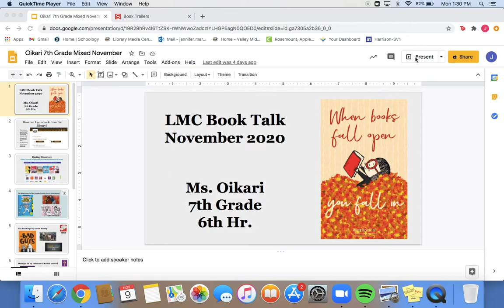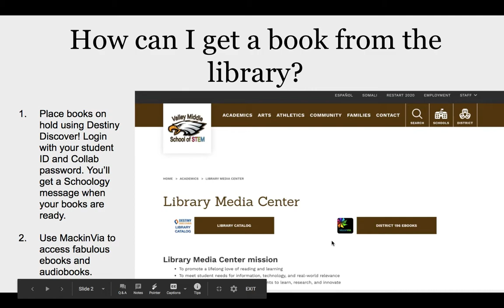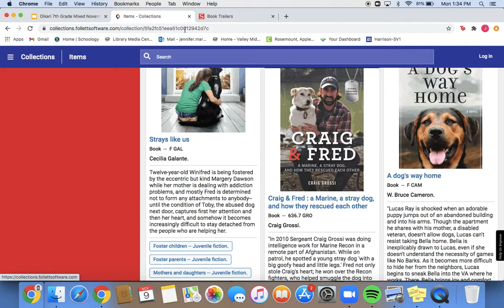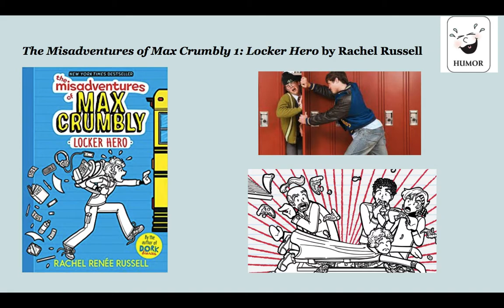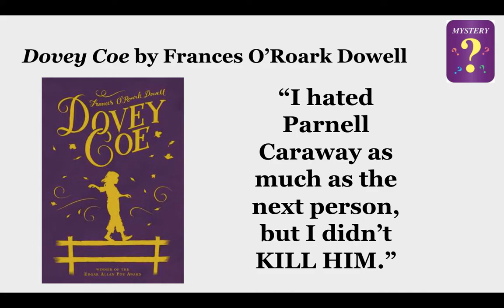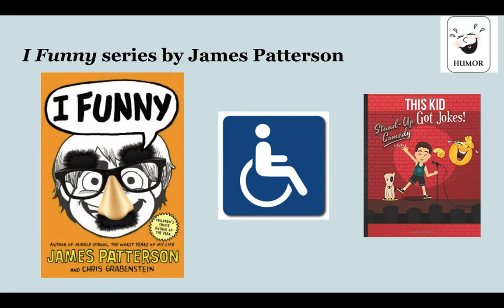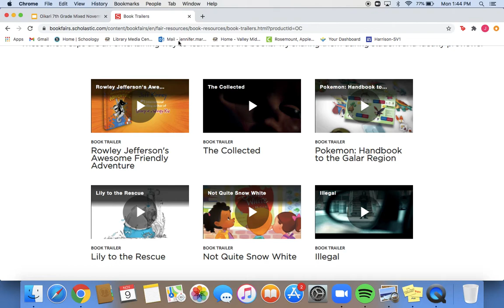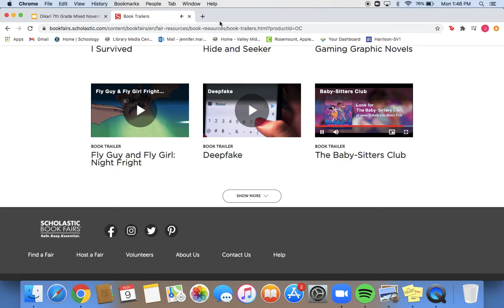Oikari 6th Hour November